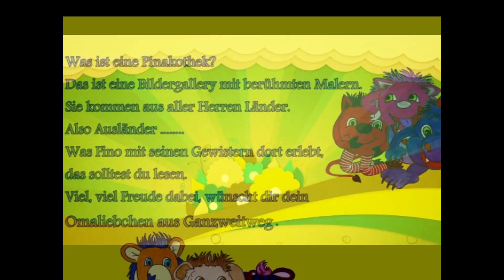Fino in der Pinakothek 4 / Buchtrailer / Omaliebchen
Monsterbuch 4
Kleiner Einblick in das Buch,  1min. Film Monster in der Pinakothek.
Fino liebt Bilder und Bücher. Die Schule fährt zufällig in die Bildergalerie nach München.
In das Lenbachhaus. Das Haus im Haus. Was da alles passiert mit den Monstern und was sie dort alles erleben, kann ich, gar nicht glauben. Sind sie alle in Gefahr?